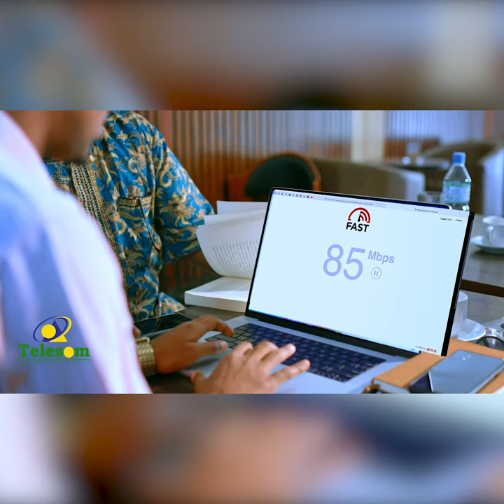Carwadii Beerta Xoriyada ee maayer Mooge xadhiga kajaray oo Daadkii Qaatay